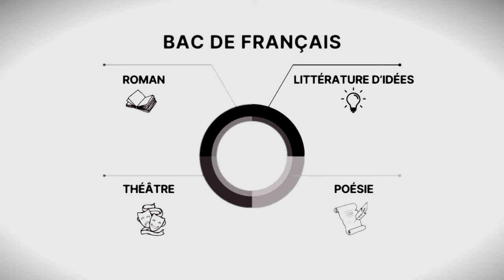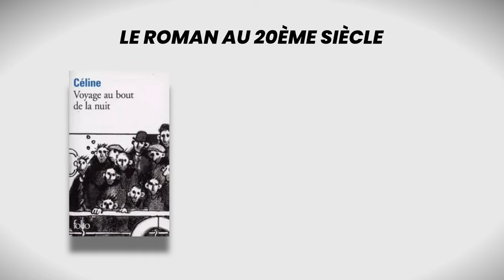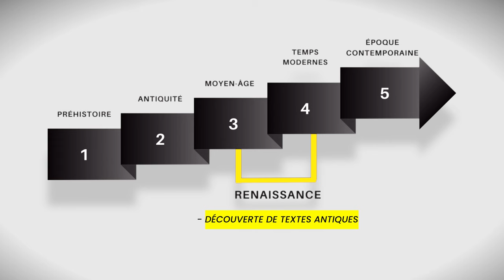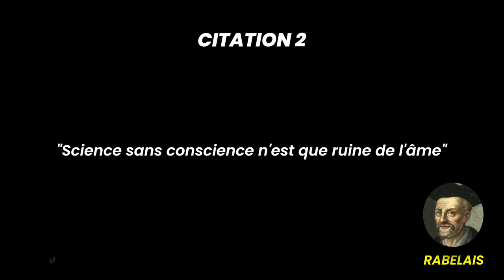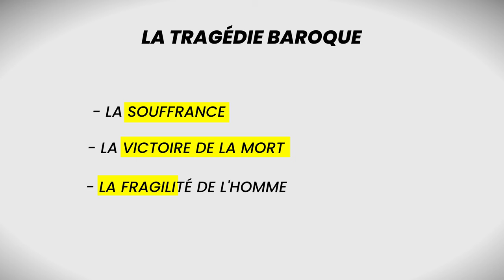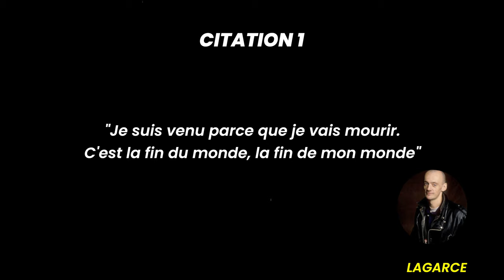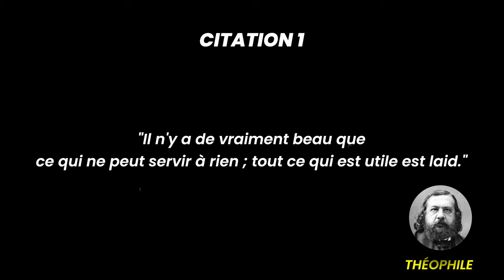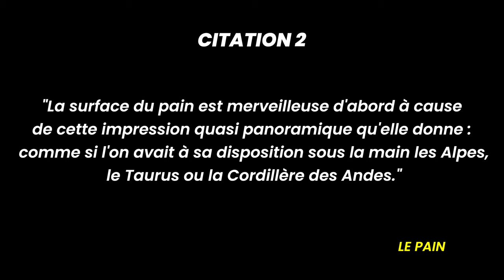TOUT le programme du BAC de FRANÇAIS en 30 min ! ⏱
00:00 : Intro

1:08 : I. Le Roman, connaissance
4:57 : I. Le Roman, Manon Lescaut
6:23 : I. Le Roman, La peau de Chagrin
7:44 :  I. Le Roman, Les vrilles de la vigne

8:15 : II. La littérature, connaissance
10:52 : II. La littérature, Les caractères
11:35 : II. La littérature, Gargantua
12:07 : II. La littérature, Olympe de Gouges

13:20 : III. Le Théâtre, connaissance
17:46 : III. Le Théâtre, Juste la fin du Monde
18:39 : III. Le Théâtre, Marivaux
19:21 : III. Le Théâtre, Le malade imaginaire

20:18 : IV. La Poésie, connaissance
23:10 : IV. La Poésie, Rimbaud
24:28 : IV. La Poésie, Ponge
25:23 : IV. La Poésie, Mes Forêts